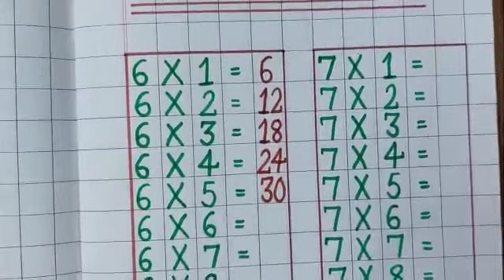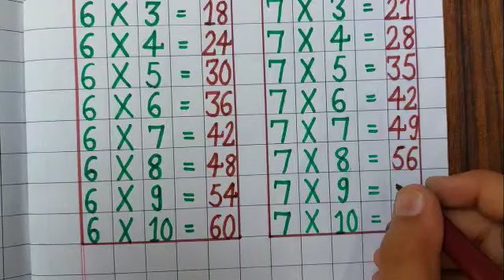tables of 6 &7 || tables learn